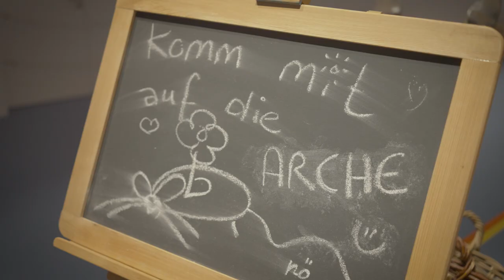Komm auf die Arche! ANOHA – Die Kinderwelt des Jüdischen Museums Berlin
Als neuer Ort für Familien und Kinder im Kita- und Grundschulalter direkt gegenüber vom Jüdischen Museum Berlin lädt ANOHA zum Entdecken, Ausprobieren und Spielen ein. Im Mittelpunkt steht die Erzählung der Arche Noah aus der Tora. Der Überlieferung nach war die Arche ein imposantes Boot, mit dem Noah seine Familie und alle Tierarten vor der Sintflut rettete. Auf dem Herzstück der Kinderwelt ANOHA – einer riesigen runden Arche aus Holz – leben mehr als 150 Tiere, die von Künstler*innen aus recycelten Materialien gestaltet wurden.

Kinder tauchen ein in die Geschichte und werden selbst aktiv: Wie muss ein Boot aussehen, das die große Flut überstehen kann? An der Werkbank könnt ihr eure Arche bauen und sie anschließend auf der Wasserstrecke testen. Wie kommen alle an Bord – über die Rutsche, den Seilzug oder die kleinen Tiere mit Hilfe der großen? Gemeinsam schafft ihr es! Wer klettert hoch zur Riesenschlange und wer hilft bei der Fütterung der Tiere? Dabei ist ANOHA viel mehr als ein Indoor-Spielplatz und auch viel mehr als ein klassisches Kindermuseum: Wie funktioniert das Zusammenleben an Bord? Und was kommt nach der Flut? Wie wünscht ihr euch die Zukunft? Neben spielen, rennen und euch ausprobieren könnt ihr eigene Ideen für eine bessere Welt entwickeln und die Geschichte weitererzählen.

Wir danken den Protagonist*innen der Grunewald Grundschule und der KiTa Grunewald.

Eine Produktion der Cobra Youth Communications GmbH und PS Film.

Gefördert von der Beauftragten der Bundesregierung für Kultur und Medien aufgrund eines Beschlusses des Deutschen Bundestags.